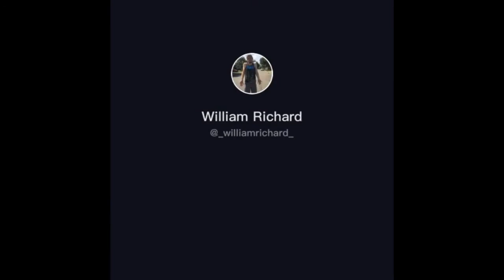Open Beer Bottle Challenge TikTok Completion